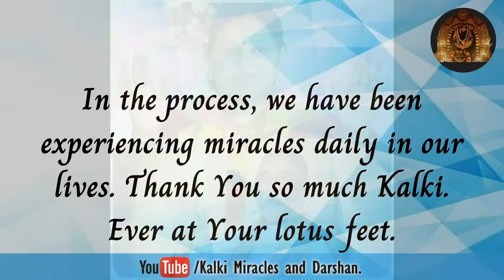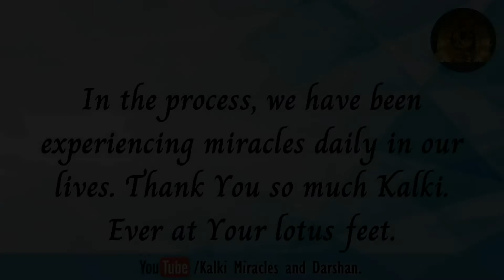From Penury to Prosperity – Our Life of Grace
Sanathan Dharma Miracles and Darshans